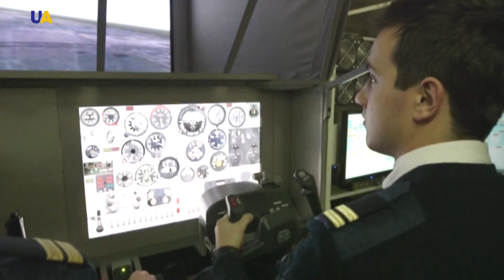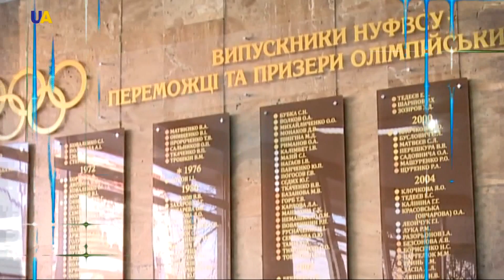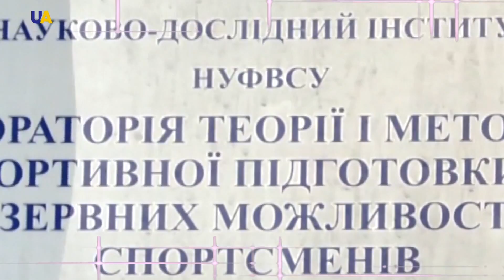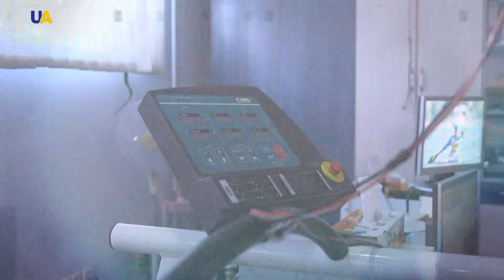Національний Університет фізичного виховання і спорту України | Бери вище!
«Швидше, вище, сильніше!» - це девіз атлетів всього світу не випадково став девізом і для Національного Університету фізичного виховання і спорту України. Тут навчают перемагати не лише на змаганнях, але і в житті. Брати приклад з кращих і ставати одним з них. Адже успіх спортсмена – це не лише відмінна фізична форма, завзятість і везіння. Це точний математичний розрахунок його тренера, який заснований на глибоких знаннях людського організму. І такі знання можна отримати лише тут.